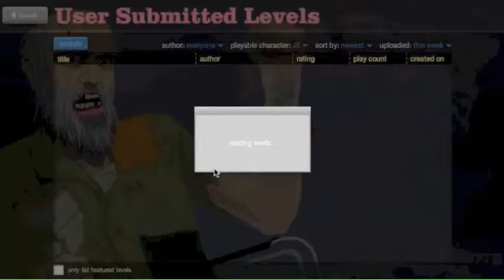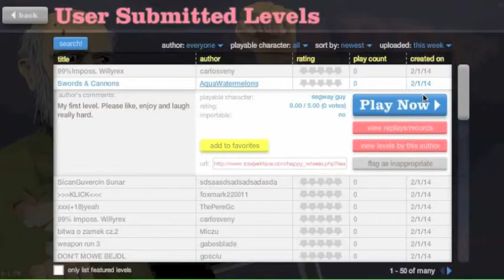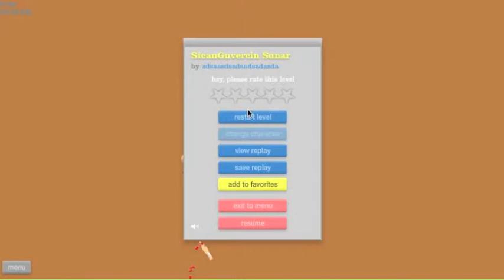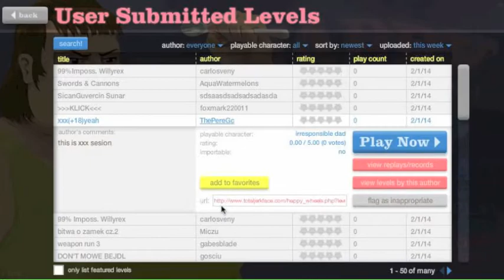Happy Wheels Ep.2 To Many Ninjas!!!!!!